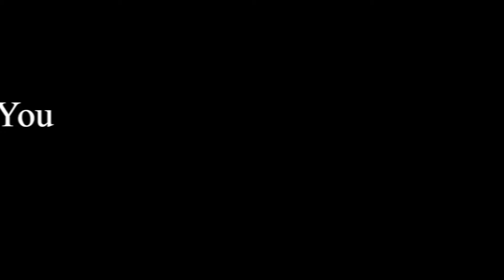Nibiru trailer HD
Song: First - Cold War Kids

Downtown Records | 2014

I do own the non-diegetic sound or any other material in this trailer that's already owned by other companies and/or personnel.

This trailer is purely for entertainment and pleasure purposes

All rights and legal copyrighting for this trailer go to the owner Jonty Gardner